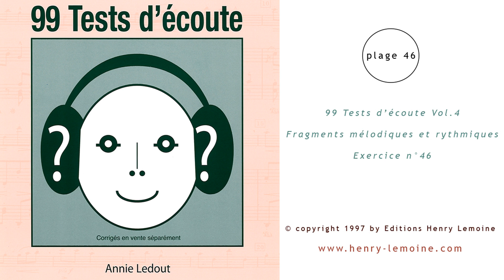Plage n°46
Extrait de 99 tests d'écoute Vol.4
Fragments mélodiques et rythmiques, exercice n°46